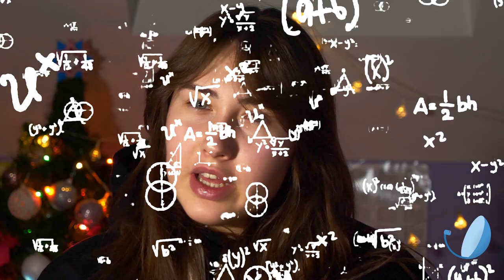2LOTV Vlog || Ep. 1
Hej! 😃 Dziś pokazujemy Wam 2LOTV od kuchni! 🧑‍🍳
Prezentujemy Wam pierwszy odcinek naszego vloga - "Wigilia"! 🎄
Oparte na prawdziwych zdarzeniach, a z każdą minutą napięcie rośnie (jak u Hitchcocka)! 😉
Pozdrawiamy i bezpiecznie spędzajcie święta i sylwestra!
ekipa 2LOTV
Współtworzyli: Natalia Demczuk, Karolina Kusznierczuk, Bartosz Kozłowski, Zofia Ginszt, i inni ❤️
Film zrealizowany przez telewizję szkolną  w ZSO2 Białystok: 2LOTV